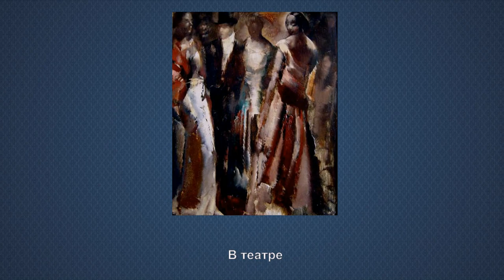Видеоклип "Живописец Григорий Глюкман (1898 - 1973)"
Григорий Гликман родился в Белоруссии. В 1917 г. он поступил в Московское училище живописи, ваяния и зодчества, но через три года оставил учёбу и эмигрировал в Берлин, где сменил фамилию Гликман на Глюкман. В 1922 г. вступил в литературно-художественное сообщество «Веретено». С 1924 г. поселился в Париже, где в октябре состоялась его первая персональная выставка в галерее Друо. Глюкман активно выставлялся в «Салоне Тюильри», «Осеннем салоне», «Салоне независимых», на выставках Национального общества изящных искусств. В 1924—1939 гг. провёл более десяти персональных выставок в Париже, Лондоне и Нью-Йорке. Участвовал в выставках русского искусства в Берлине, Амстердаме, Париже.
В 1920-е гг. художник работал в области книжной графики: оформил сборник А. Белого «Стихи о России» (Берлин, 1922), для парижского издательства «Плеяда» — «Флорентийские ночи» («Nuits florentines») Г. Гейне (1925), «Сальватор Роза» («Salvator Rosa») Э. Т. А. Гофмана (1926). В 1927 г. участвовал в выставке «7 иллюстраторов» — совместно с А. Бенуа, В. Шухаевым, А. Алексеевым и др.
В 1930-х гг. Глюкман занимался преимущественно станковой живописью. В то время его основными темами стали сцены из парижской уличной жизни, пейзажи, портреты, «ню».
В начале Второй мировой войны, когда немцы заняли Париж, Глюкман переселился на юг Франции, а в 1941 г. эмигрировал в США. Обосновался в Нью-Йорке, где за годы войны провёл несколько персональных выставок. В 1945 г. он был удостоен приза Уатсона Ф. Блейера в чикагском Художественном институте. В том же году художник переехал в Лос-Анджелес; выставки его картин неоднократно устраивались в галерее Д. Хэтфилд. В 1955 г. хозяйка галереи издала книгу о творчестве Глюкмана.
В 1954 г. Глюкман на короткое время посещает Париж. Вернувшись в США, принимает американское гражданство.
Ретроспективные выставки художника состоялись в Париже (1955) и Нью-Йорке (1967—1968).
Произведения Григория Глюкмана экспонируются в Национальном музее современного искусства, Люксембургском музее и музее «Пти-Пале» в Париже, а также в музеях Гавра, Сан-Диего, Чикаго.